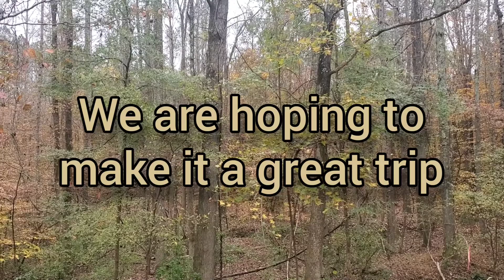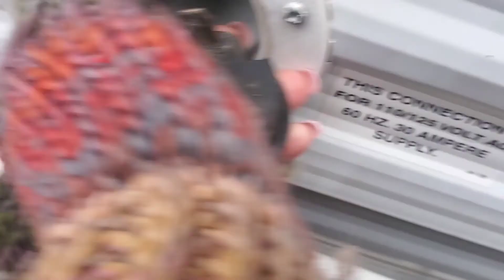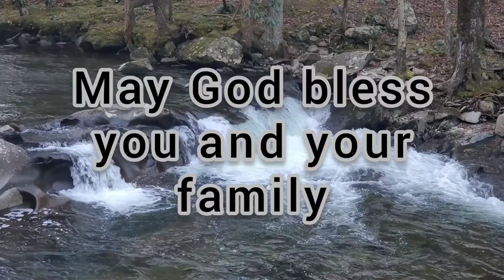Were going to Tennessee come along for the ride